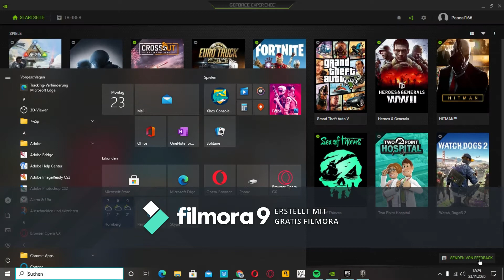Ein Relatives Gutes Match WOT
Hay ich hoffe euch gefällt mein Video